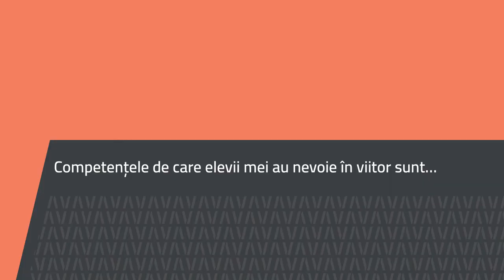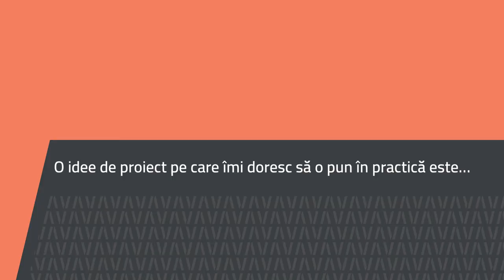Mirela Laura Jipa, Liceul cu Program Sportiv Nadia Comăneci Onești, Bacău